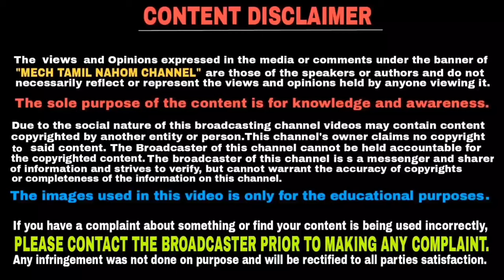Local mechanic vs company service center in tamil | authorised dealer | தமிழில் | Mech Tamil Nahom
authorised service center vs local mechanic which is best one and benefit for the customer and this video will be explained in Tamil language and thank you for watching this video

Local mechanic vs company service center | authorised dealer | தமிழில் | Mech Tamil Nahom